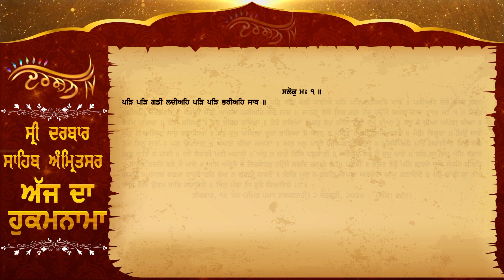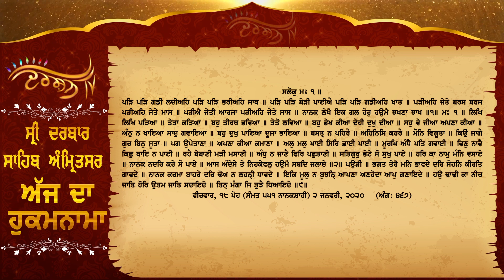Aaj Da Hukamnama, ਸ੍ਰੀ ਦਰਬਾਰ ਸਾਹਿਬ, ਅੰਮ੍ਰਿਤਸਰ (2 Jan 2020)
Aaj Da Hukamnama, ਸ੍ਰੀ ਦਰਬਾਰ ਸਾਹਿਬ, ਅੰਮ੍ਰਿਤਸਰ